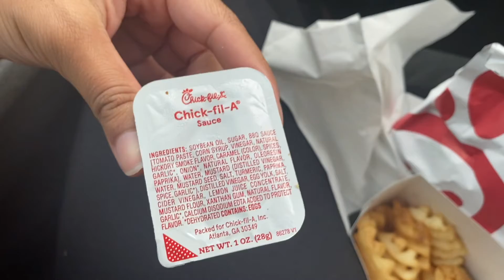CHICKFILA & NAILS ? | DAY 19 | VLOGMAS | 2020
❄ ❄ ❄ ❄ ❄ IT IS VLOGMAS 2020  ❄ ❄ ❄ ❄ ❄

⇢ My Brand Instagram: @Mink.ology

⇢ Q: Where do you live? A: New Jersey

⇢ Q: What camera do you use? A: Canon EOS M50

⇢ Q: What editing software do you use? A: iMovie